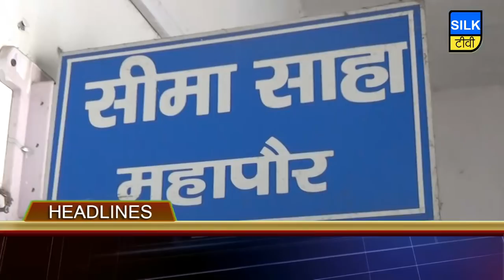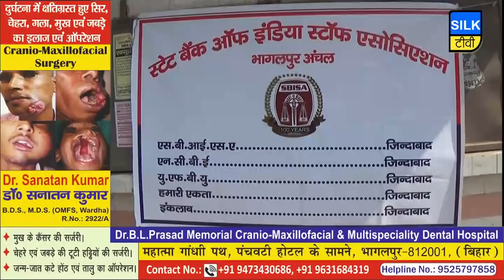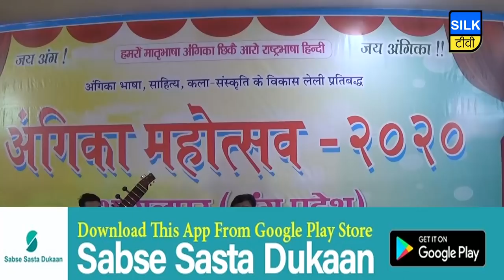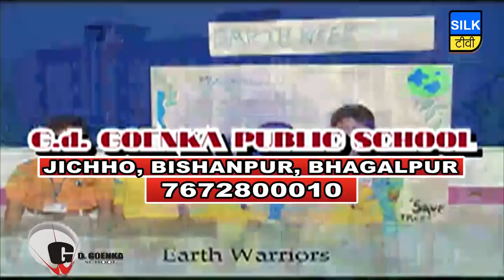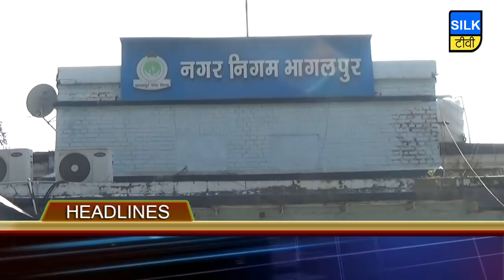SILK TV- जिले की खबरें एक साथ | 02 FEBRUARY 2020